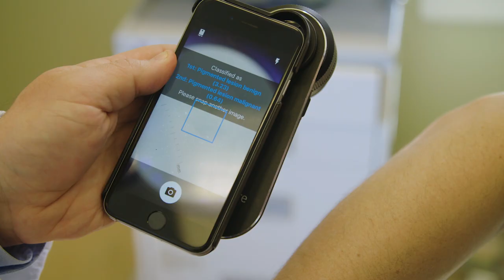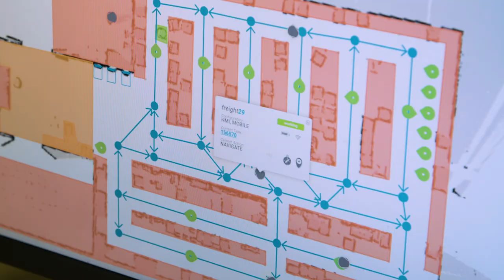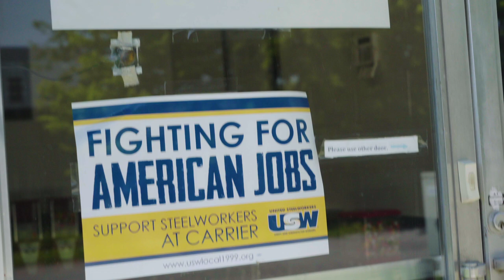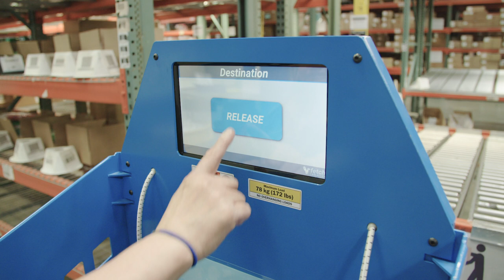The Future of Your Job in the Age of AI | Robots & Us | WIRED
Robot co-workers and artificial intelligence assistants are becoming more common in the workplace. Could they edge human employees out? What then?